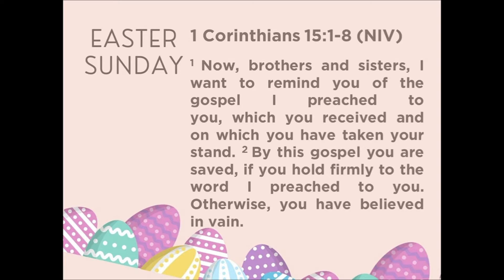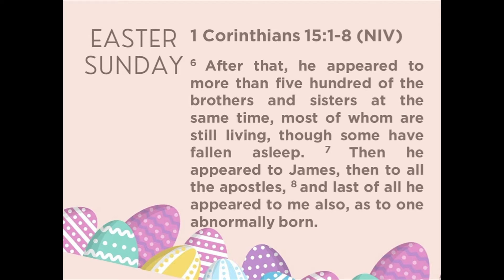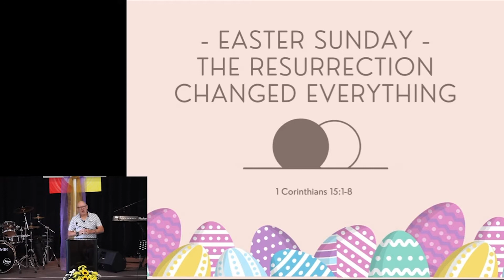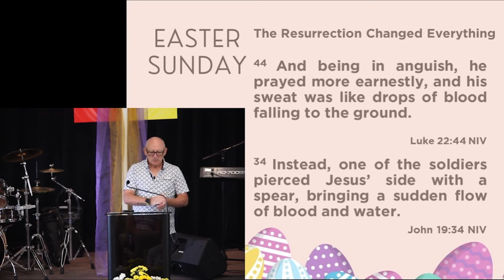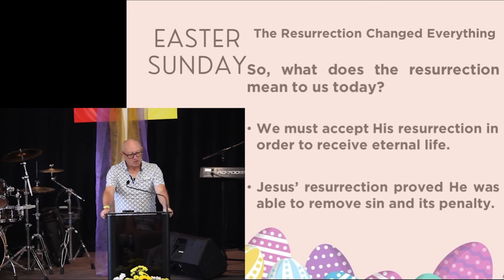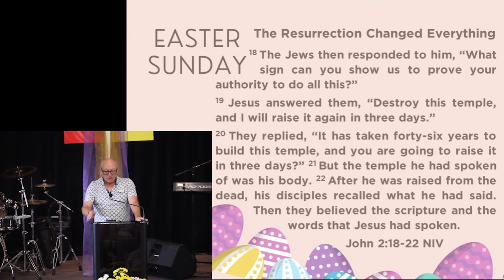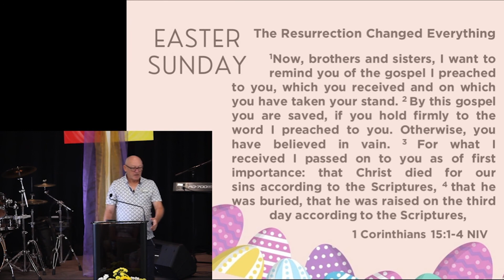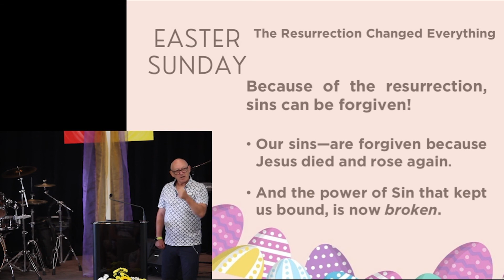Easter Sunday - TBC 9.30am 04 April 2021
Toronto Baptist Church 9.30am Service - 04 April 2021
Easter Sunday - 1 Corinthians 15:1-8
Pastor Chris Burdett

© Toronto Baptist Church NSW Australia 2021